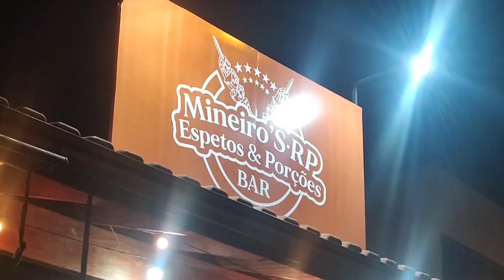Sexta é dia de bares: Mineiro's Bar, boa pedida para petiscar e conhecer o Jd Palmares